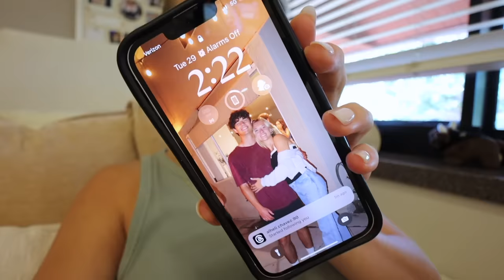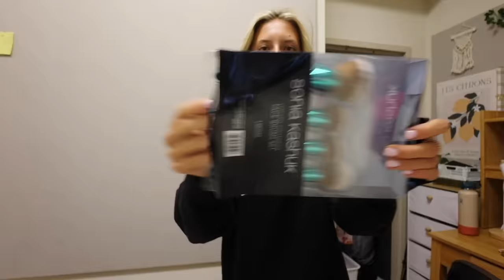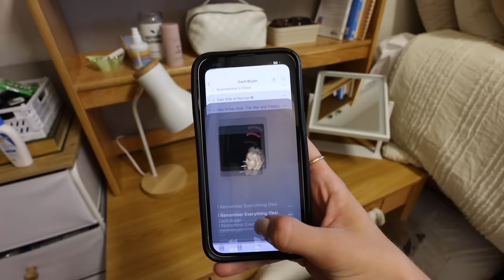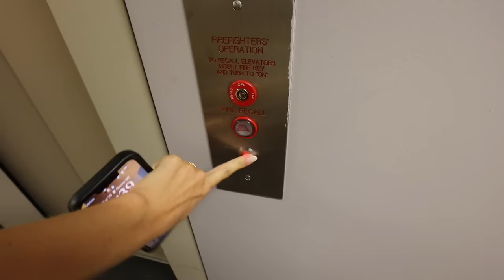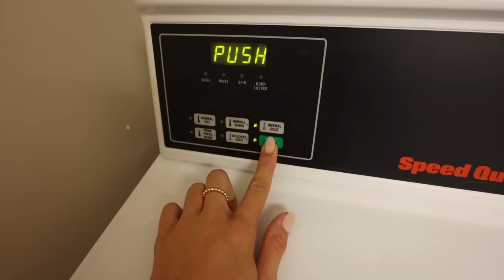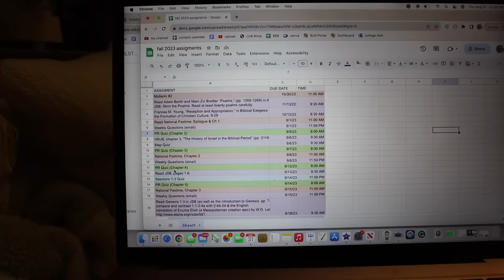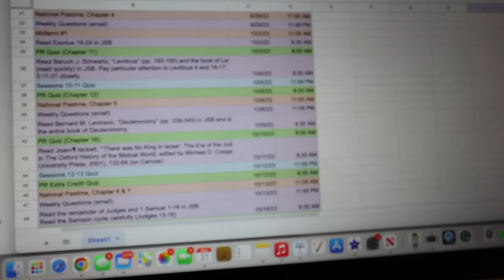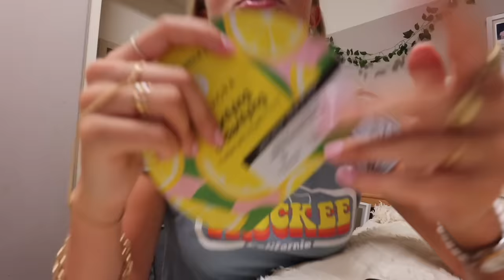my first few days of college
happy college!

sending love,
katie